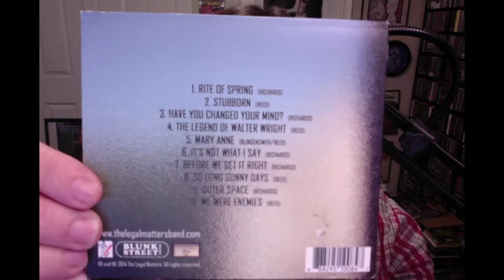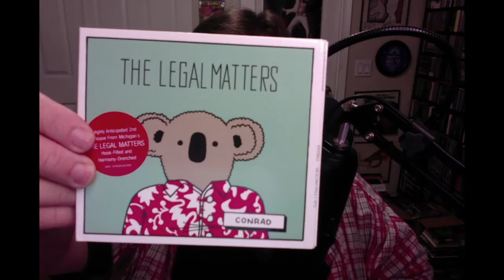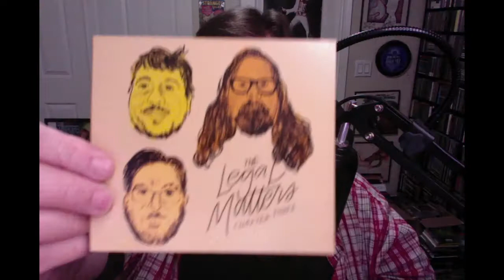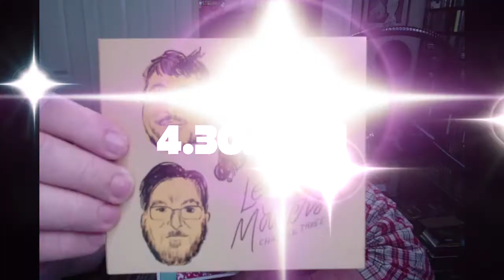CD JUNKIE #117: THE LEGAL MATTERS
On this episode, I chat about THE LEGAL MATTERS in celebration of their third album CHAPTER THREE. You'll even get to hear a 3 minute medley of highlights from the album! Guitar Pop, Power Pop... it doesn't matter what genre you want to put them under, just as long as you listen and love their wonderful melodies and harmonies